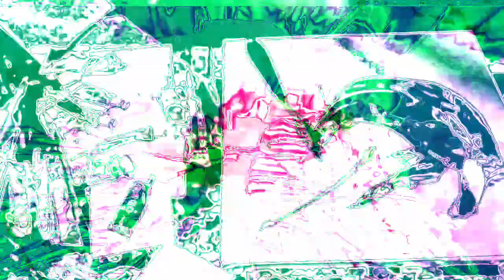[EPILEPSY WARNING] Movie 22 12 13 04h48m55s *Photosensitivity Warning*